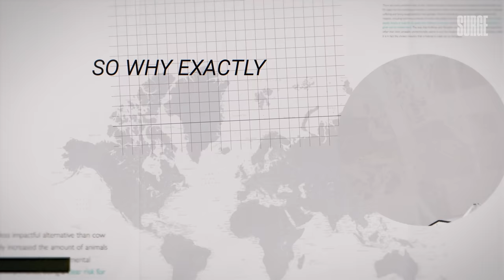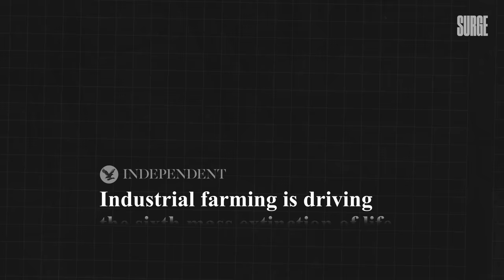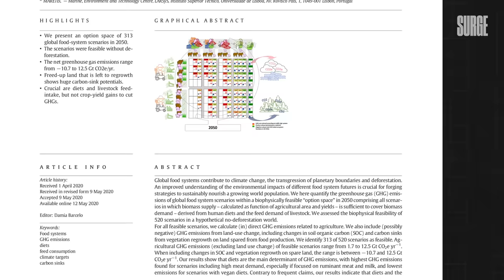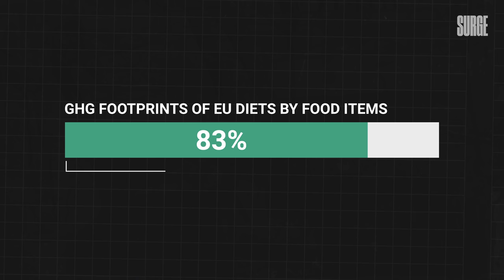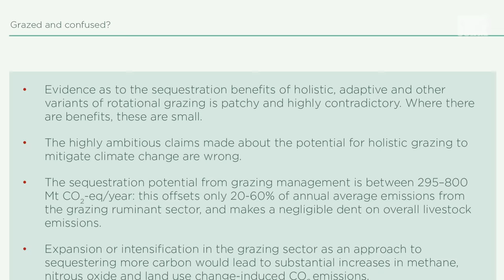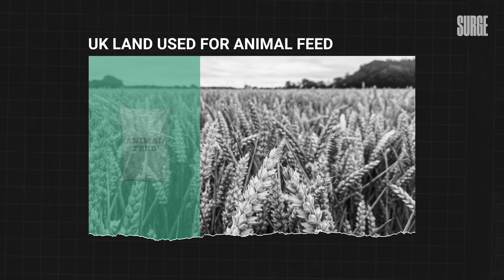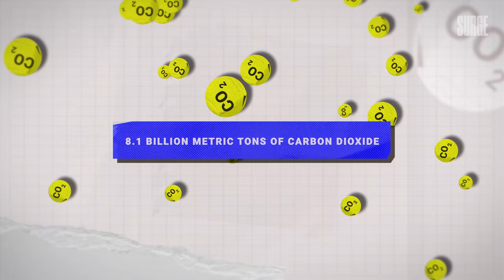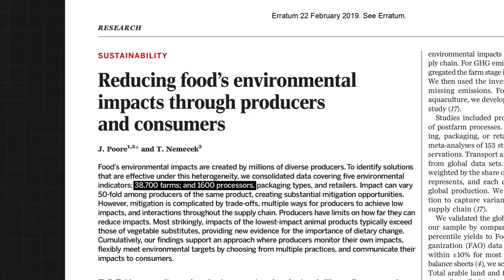Veganism could save the planet. Here's why.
💌 Find out more about what I do & sign up to my newsletter

TODAY'S VIDEO:

In 2006, the United Nations stated:

“The livestock sector emerges as one of the top two or three most significant contributors to the most serious environmental problems, at every scale from local to global. The findings of this report suggest that it should be a major policy focus when dealing with problems of land degradation, climate change and air pollution, water shortage and water pollution, and loss of biodiversity.”

And then four years later, they warned that a global shift towards a vegan diet is vital to save the world from hunger, fuel poverty and the worst impacts of climate change.

So why exactly is animal farming bad for the environment?

Thank you so much to @ryuji_chua and Karla for their work at Surge Media!